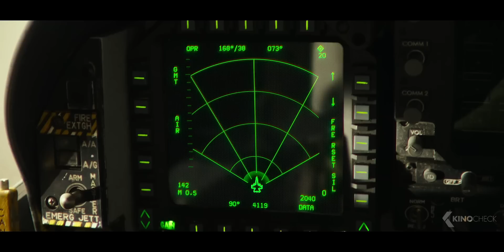Maverick vs Two Jets - TOP GUN 2: MAVERICK (2022)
Top Gun: Maverick (2022) is the new action movie starring Tom Cruise, Val Kilmer and Miles Teller.